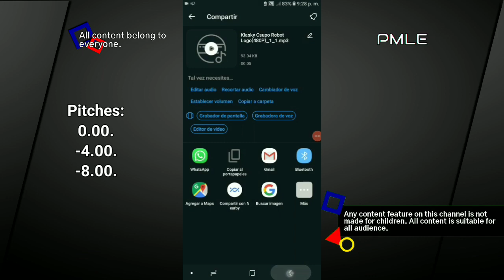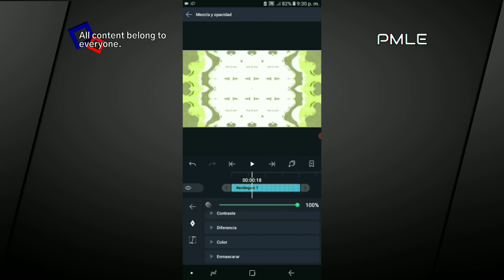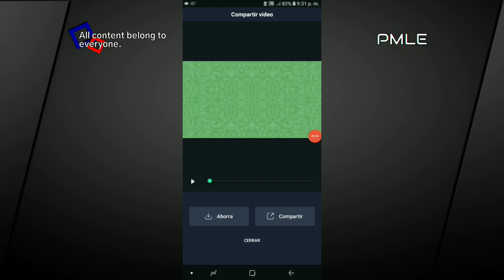How To Make "Z-Major Effect" on Android?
Software used:
1.- Alight Motion Pro 3.10.2 - Used for video edits.
2.- KineMaster 5.2.9 - Complement used to join clips and edit.
3.- Super Sound - Used for audio edits
4.- AZ Screen Recorder - Used for record screen.